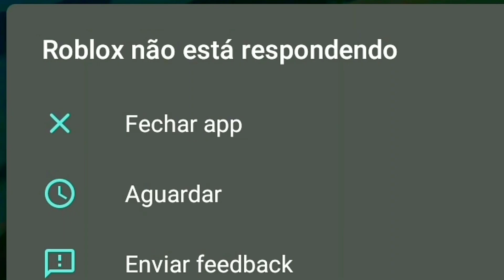COMO NÃO JOGAR CREATURES OF SONARIA..........¯⁠\⁠_⁠(⁠ツ⁠)⁠_⁠/⁠¯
┐⁠(⁠´⁠ー⁠｀⁠)⁠┌